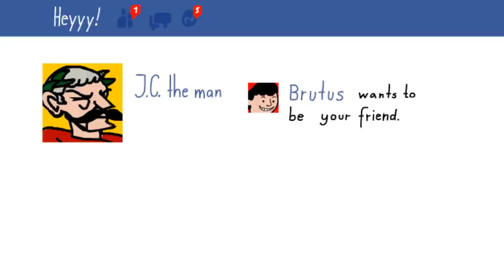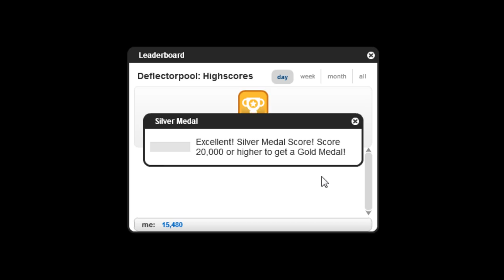Nerd³'s Three Free Games Friday - 17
The seventeenth episode! Romans, Metal Balls and A Platformerishamagig.

Games!

All other music is in-game music. It makes me want to go to Pizza Planet.